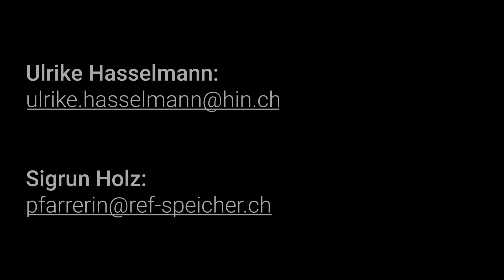Im Gespräch mit... Ulrike Hasselmann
In diesem Video tauscht sich Pfarrerin Sigrun Holz mit der Psychiaterin und Psychotherapeutin Ulrike Hasselmann über den Umgang mit Krisen und Angst aus und fragt danach, was Zuversicht schenkt und was man selber dazu beitragen kann.